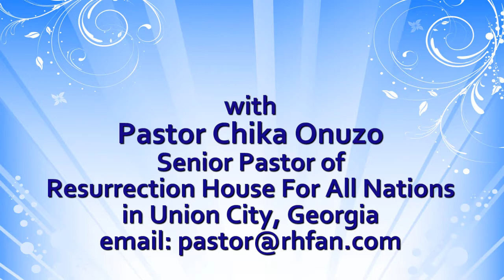12.9.11 - Imitators of God...Where is the Love?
Love God first and He will give you the grace to love all, even the most difficult people. Pastor Chika continues a series on "Imitators of God." Text RHFANTODAY to 22828 to receive a new message to your inbox each weekday morning.